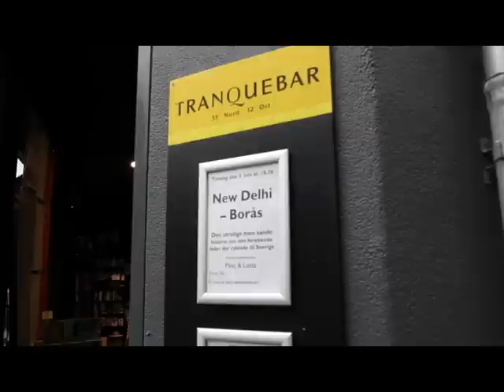PK and Lotta - New Delhi - Borås (Copenhagen)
Copenhagen 3 - 4th June